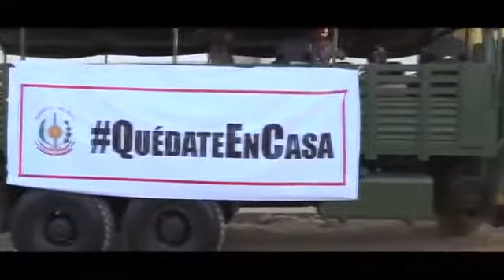Vete ya a tu casa coronavirus